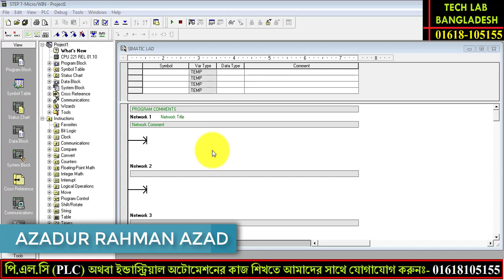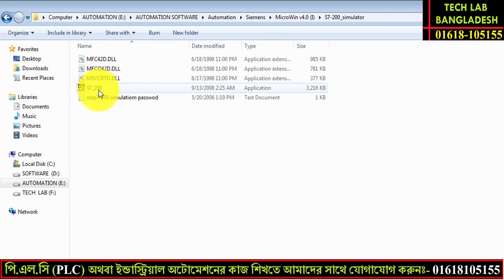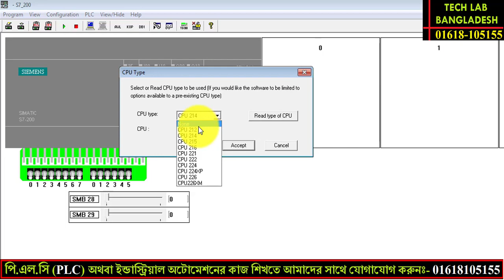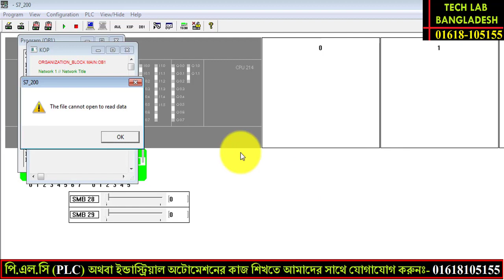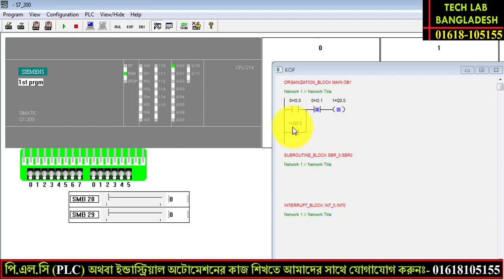SIEMENS S7 200 PLC Programming Tutorial in Bangla PLC Simulator tutorial 03 | TECH LAB BANGLADESH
💼চাকুরিজীবিদের জন্য স্পেশাল ব্যাচ💼
💥প্রতি শুক্রবার সকাল ৯ টা থেকে ৫ টা
🔯 কোর্সের নাম-
📗 যা যা থাকবে এই কোর্সে-
📛 Manual Industrial Controlling
📛 PLC 📛VFD 📛HMI Etc.
💸 কোর্স ফি- ১০,০০০ টাকা মাত্র।
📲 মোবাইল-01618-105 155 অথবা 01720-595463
📌আরও আছে বি.এস.সি (BS.c) ইঞ্জিনিয়ারিং ছাত্রছাত্রীদের জন্য ইন্ডাস্ট্রিয়াল ট্রেনিং(ইন্টার্নশীপ)  করার সুযোগ। ইন্টার্নশীপের তথ্য  পেতে কল করুন- 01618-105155
💪“দক্ষতাই শক্তি,দক্ষতাই সম্পদ 💪
🎓🎓আমাদের দেশে ডিপ্লোমা এবং বি এস সি ইঞ্জিনিয়ারের সংখ্যা অনেক, কিন্তু আমাদের দেশে ইন্ডাস্ট্রির চাহিদা মোতাবেক দক্ষ ইঞ্জিনিয়ার খুঁজে পাওয়া কঠিন। ফলে থাকতে হচ্ছে বেকার, আবার চাকুরি হলেও পাওয়া যাচ্ছে না সম্মানজক সেলারী।।
💪দক্ষতা ছাড়া ইঞ্জিনিয়ার আর সাধারন শিক্ষায় শিক্ষিত বেকারের মধ্যে কোন পার্থক্য নেই। তাই উচিত নিজেকে আলাদা করার লক্ষ্যে ভাল কোন ট্রেনিং ইন্সটিটিউট  থেকে ভাল ট্রেনিং নিয়ে নিজেকে দক্ষ করা। অভিজ্ঞতা ছাড়া চাকুরি নাই, চাকুরি না হলে অভিজ্ঞতা হবে কিভাবে। ট্রেনিং এর মাধ্যমে কাজ শিখে অভিজ্ঞতা অর্জন করুন।
💌ঠিকানা-বাসা-১৪৩, রোড-১৬, সেক্টর-১০(কামারপাড়া বাস স্ট্যান্ড), উত্তরা, ঢাকা-১২৩০।